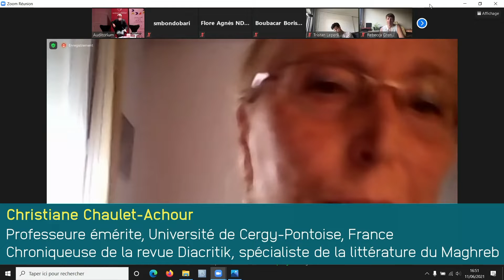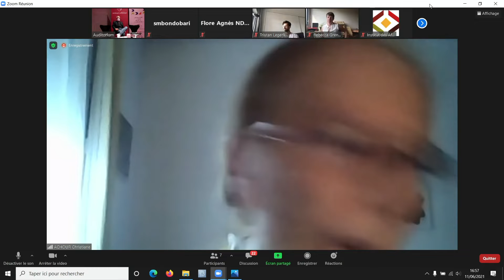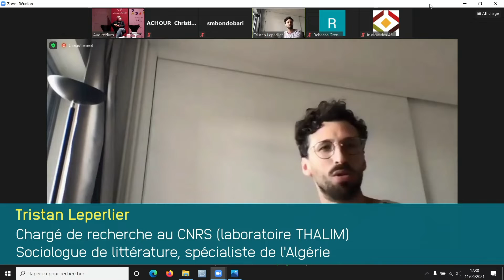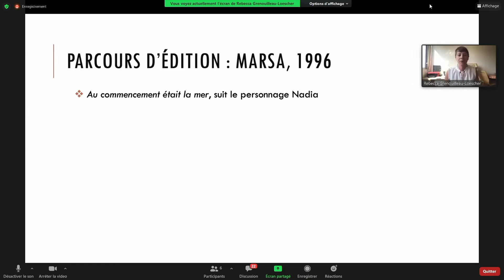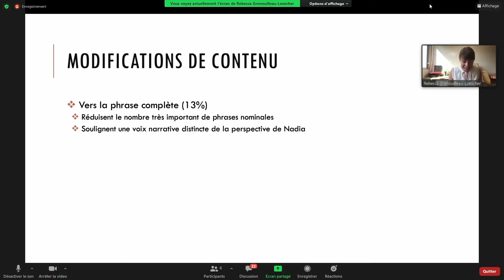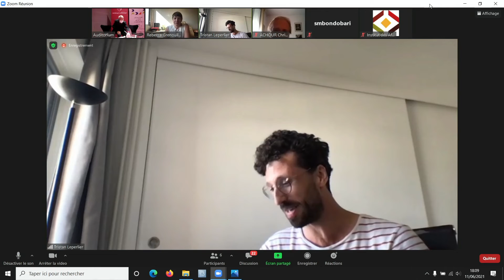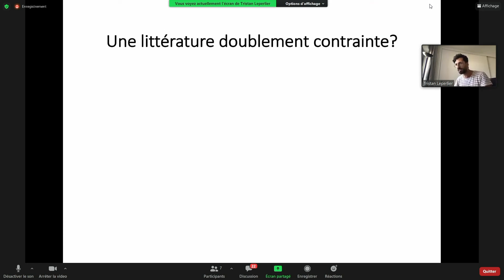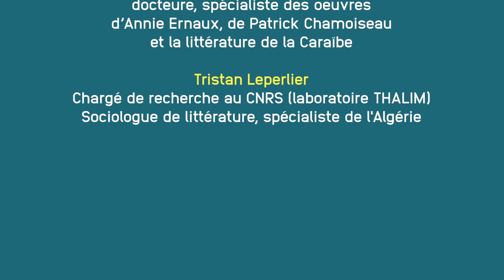L’édition africaine & la fabrique de la littérature | "Écrire et éditer en Algérie"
Dans le cadre de la sixième édition de La Semaine des Afriques, l’Institut des Afriques, ALCA, le Laboratoire des Afriques dans le monde (LAM), Migrations culturelles Aquitaine Afriques (MC2a), la Région Nouvelle-Aquitaine ainsi que l’Université de Limoges ont proposé le vendredi 11 juin 2021 une journée d’étude littéraire consacrée à l’édition africaine et la fabrique de la littérature.

Journée d'étude littéraire menée sous la direction de Jean-Michel Devésa, professeur spécialiste des "Littératures francophones extra-européennes" à l’Université de Limoges.

"Écrire et éditer en Algérie" – séance présidée par Kangni Alem (écrivain, Université de Lomé, Togo), avec :
Christiane Chaulet-Achour : "D’un monopole d’État à une diversification éditoriale, de la fin des années 1980 à aujourd’hui en Algérie : la littérature gagnante ?"
Tristan Leperlier : "La fabrique transnationale de la littérature : édition algérienne et édition des Algériens".
Rebecca Loescher : "Regards croisés sur un récit féminin. Enjeux de la réédition outre-méditerranéenne de Au commencement était la mer de Maïssa Bey".